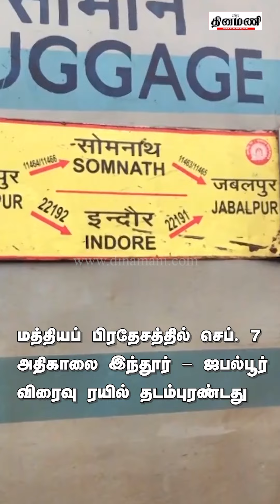மத்தியப் பிரதேசம்: தடம்புரண்ட ரயில்!பயணிகளின் நிலை? | DINAMANI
Dinamani Daily Seithigal Morning:
Dinamani Daily Seithigal Evening:
Dinamani Daily Breaking News:
Hourly Headlines: